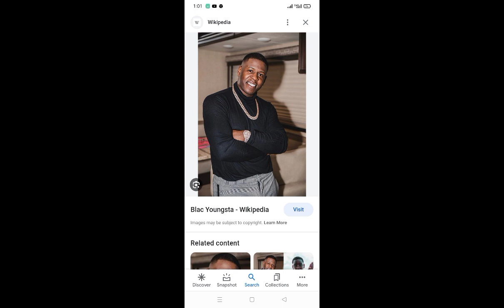Blac Youngsta's Brother was ShOt and Killed in Memphis 🕊️😭